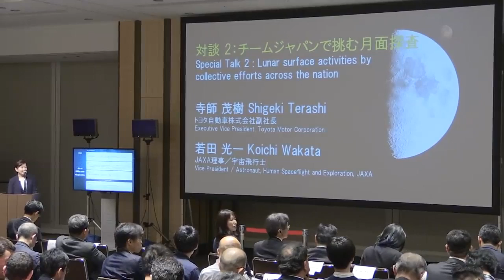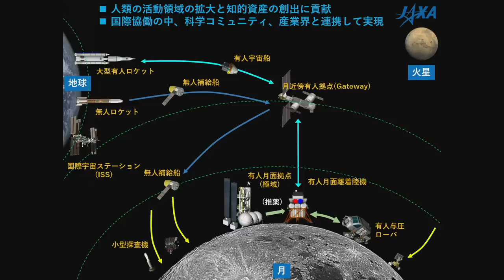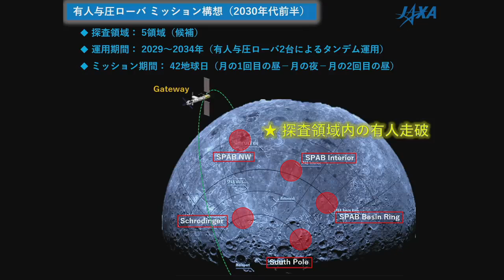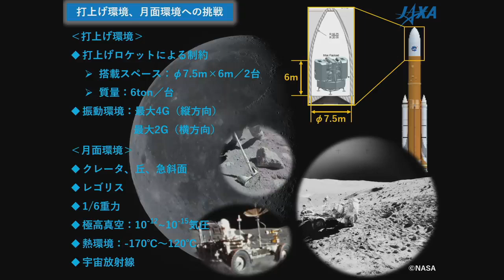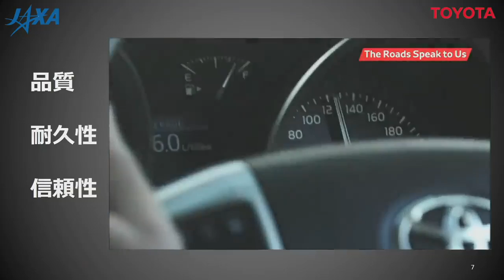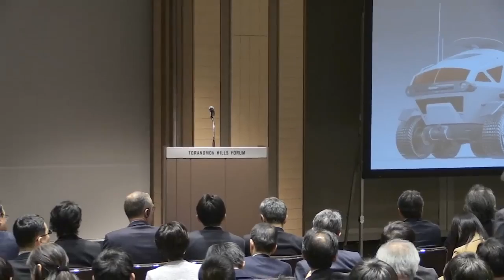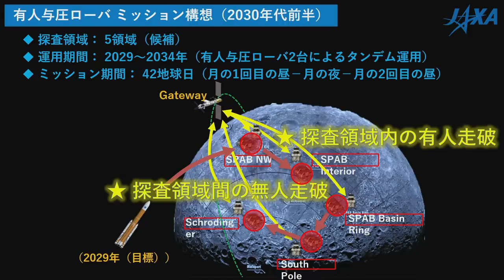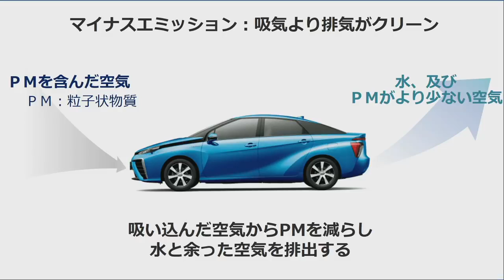Joint Talk Session by JAXA and Toyota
Japan Aerospace Exploration Agency Vice President and Astronaut Koichi Wakata and Toyota Motor Corporation Executive Vice President Shigeki Terashi held a joint talk session in Tokyo on March 12, 2019.